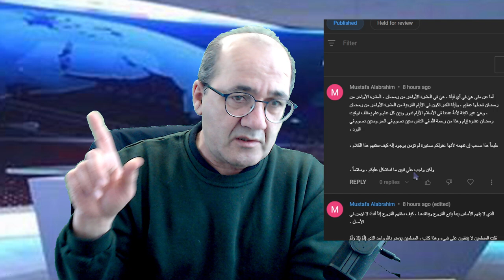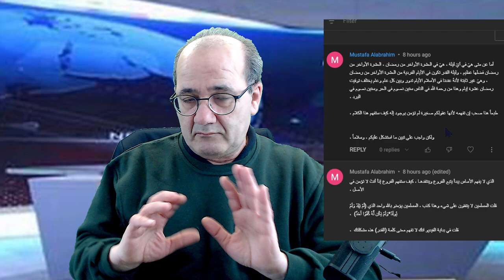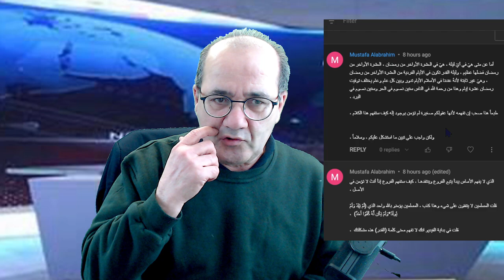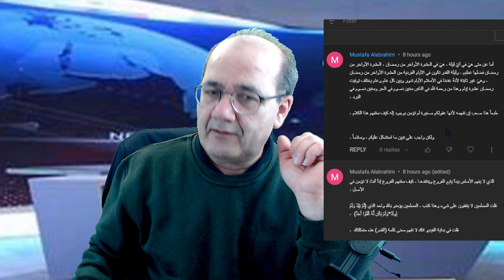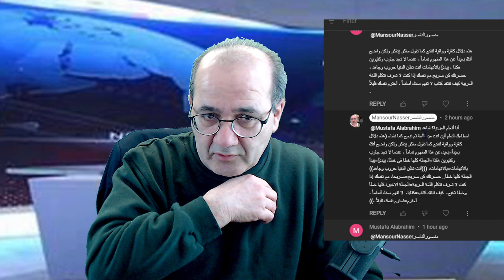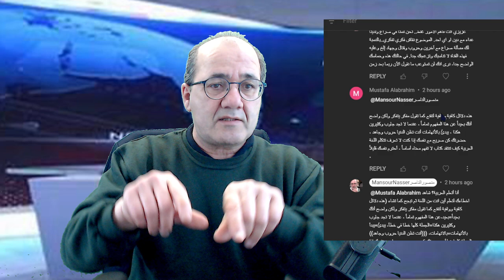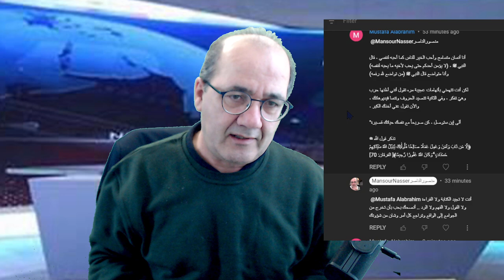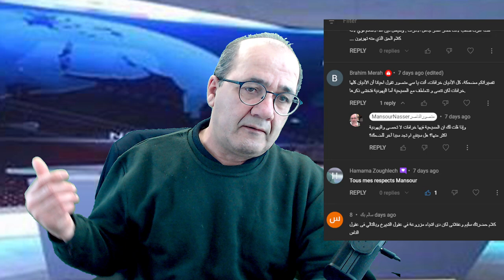رد فكري على مؤمن: عن الإلحاد أو الإيمان..الله أم النص أم الإنسان؟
حوار فكري مفتوح
الإلحاد أم الإيمان
الله أم النص أم الإنسان؟